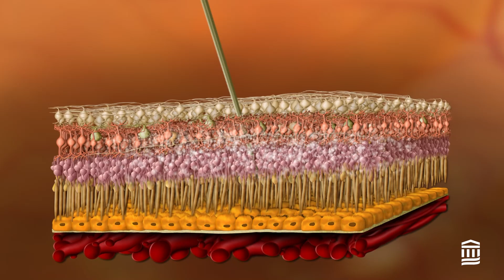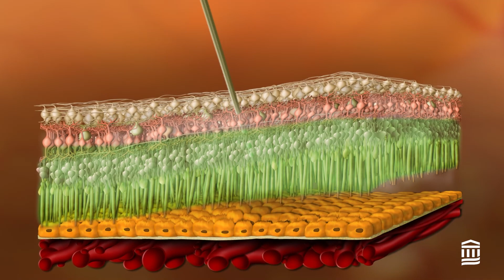CRISPR Gene Editing Trial for Inherited Blindness Reveals Promising Results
Mass Eye and Ear led the BRILLIANCE trial testing an experimental CRISPR-based gene editing medicine for a form of Leber Congenital Amaurosis, a condition that is a leading cause of childhood blindness. The researchers found that the treatment was safe and led to measurable improvements in 11 of the participants treated.